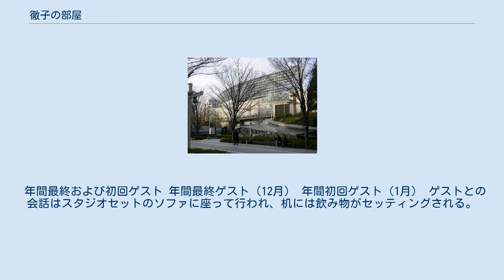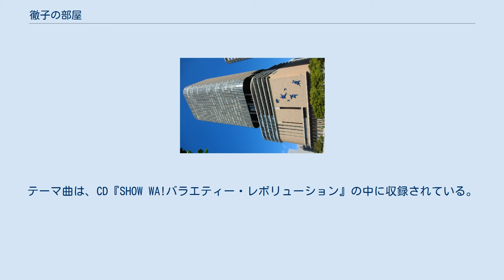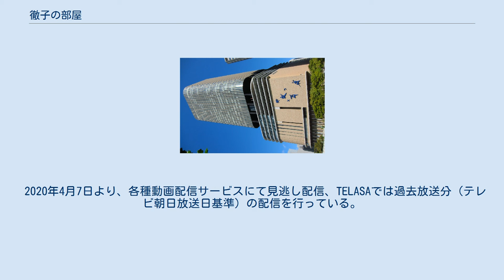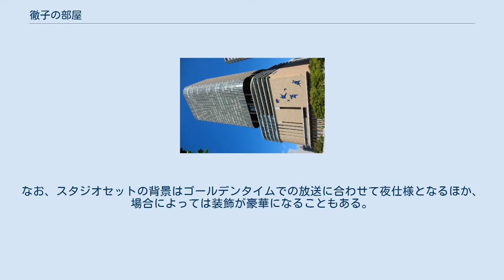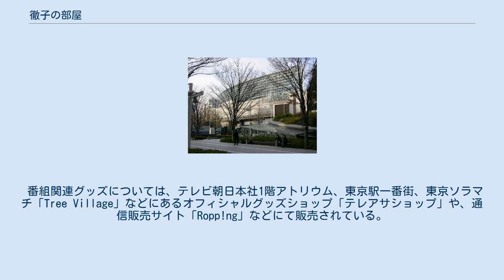徹子の部屋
1976年のテレビ番組_(日本)
『徹子の部屋』（てつこのへや）は、1976年2月2日からテレビ朝日系列で、毎週月曜日から金曜日の13:00 - 13:30（JST）に放送されている長寿トーク番組である。
前身の日本教育テレビ（NET）時代の1976年2月2日から、2021年現在、放送46年目、放送回数11000回以上を数える長寿番組で、黒柳徹子が司会の冠番組でもある。
番組開始当時の黒柳は42歳で、当番組の司会を人生の半分以上にわたって務めている。
 毎回1組のゲスト（黒柳はお客様と称する）を招いて、黒柳と対談をする形式である。
最初期を除いてそれ以外の企画内容はないため、一般的に「トーク番組」として認知されている。
 通常、1回につき1組のゲストを迎える。
収録時間が長時間となったり（山村聡、長嶋茂雄、ジャイアント馬場、メリル・ストリープ、ダスティン・ホフマン、トム・クルーズ）、トークが盛り上がった事により収録時間を大幅に超過した（さだまさし、小栗旬&岡田将生、石原良純&長嶋一茂）などの理由で2回に分けて放送されたケースがある。
 ゲストの歴史・エピソード しかし、2014年の『笑っていいとも!』（フジテレビ系）終了に合わせて放送枠を正午に移動すると、タモリの出演は消滅。
この件について両者とも一切コメントしなかったが、タモリが古巣に配慮したとみられている。
結果、正午枠での出演は叶わず、2020年の13時台移動後もタモリの出演は未だ復活していない。
 視聴率はビデオリサーチ調べ、関東地区・世帯・リアルタイム。
いずれも放送時間は13:15 - 13:55。
 なお、特番では、2016年2月11日放送の『徹子の部屋 祝40周年 最強夢トークスペシャル』（19:00 - 20:54）が16.1%を記録している。
 年間最終および初回ゲスト 年間最終ゲスト（12月） 年間初回ゲスト（1月） ゲストとの会話はスタジオセットのソファに座って行われ、机には飲み物がセッティングされる。
なお、ソファがとても柔らかいため、ゲストの姿勢や衣装が崩れたまま映ってしまうことがないようにとの配慮もあり、ゲスト及び黒柳が座るためのクッションには基本的にベニヤ入りの堅めのクッションを使っている。
ゲストが歌手や音楽家、お笑いコンビの時には合間にパフォーマンスを披露することがある（歴代の部屋（セット）も参照）。
 収録は放送の約1-2か月前に、毎週月・火曜日に計6〜7本のペース（月曜3・火曜4 という割合）で行われる。
週1本分多く収録しているのは、黒柳がユニセフの仕事での出張や夏休み、出演する演劇などで収録を休んだり、突発的なアクシデントで放送を差し替えたりする時のストックとしてである。
収録日の午前中はたっぷりと睡眠をとる。
寝不足だとゲストの話が耳を素通りしてしまうからだという。
黒柳の体調不良による休みは一度もない。
 ゲスト選定は、スタッフらの会議で平等に候補を出し合い、それらを吟味してディレクターが事前にリサーチを行う。
 話す内容は、黒柳がゲストについてその日担当のディレクターからレクチャーを受けた際に、その内容を特注のメモ用紙（紙の寸法はA6）に2Bの鉛筆で縦書きに書いたものを繋ぎ合わせたリスト（台本や質問稿ではない）をテーブルに置いて進行する。
そのメモの上にゲストがコップを置くと除けたり、置かないようにあらかじめ釘を刺す。
 本番組で黒柳は「たまねぎ頭」姿である。
芸能界七不思議の1つと言われるこの髪型については理由があり、毎日髪形を変えると、視聴者の関心が黒柳の髪に集中してしまってゲストの方へ行かない、また襟足が出るので、黒柳の斜め後ろからの画像になっても相槌を打つ時に髪ばっかり揺れているという絵にならず、首が見えるので少しは人間味がでる、あるいは和装でも洋装でもちょっとアレンジすれば済むなどの理由で固定していると言う。
ただし扮装する時は別である。
 黒柳の衣装はゲストと事前打ち合わせはせず、黒柳およびスタイリストによって選ばれている。
放送開始から8000回を超えるまでは全て黒柳本人が衣装を用意・選定していたが、その後はスタイリストが用意した衣装も着用するようになった。
本番組で使用された衣装の一部は、年に1度日本橋高島屋で開催されているチャリティセールへ出品さ...